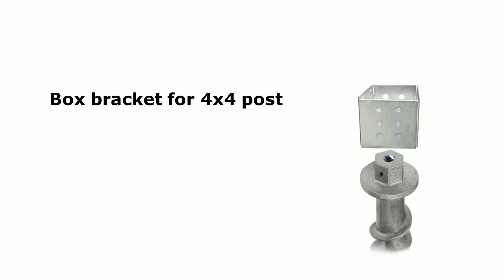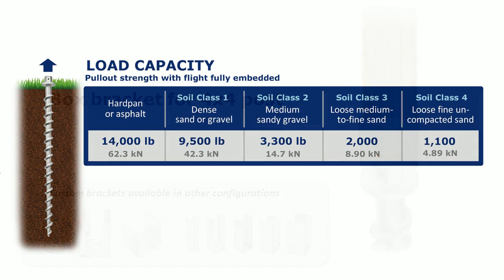How to Anchor Deck & Yurt with PE46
A six day time lapse video of Autonomous Tent Co. using our PE46 anchors in place of concrete footings to secure a large deck and yurt totaling 15,000lbs.